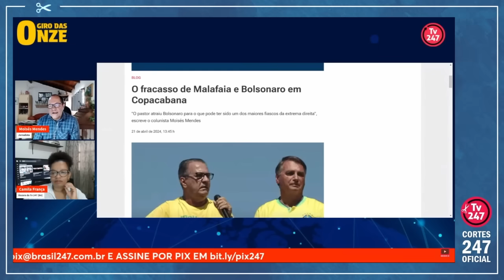O FRACASSO DE MALAFAIA, BOLSONARO E NIKOLAS EM COPACABANA... | Cortes 247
Moisés Mendes é jornalista, autor de “Todos querem ser Mujica” (Editora Diadorim). Foi editor especial e colunista de Zero hora, de Porto Alegre.

Camila França é jornalista e apresentadora da TV 247.